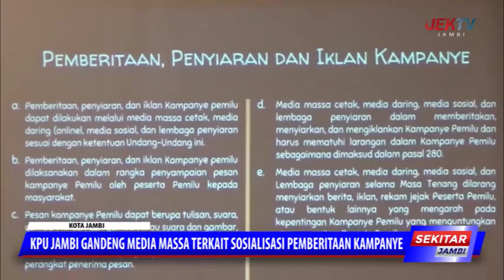KPU JAMBI GANDENG MEDIA MASSA TERKAIT SOSIALISASI PEMBERITAAN KAMPANYE